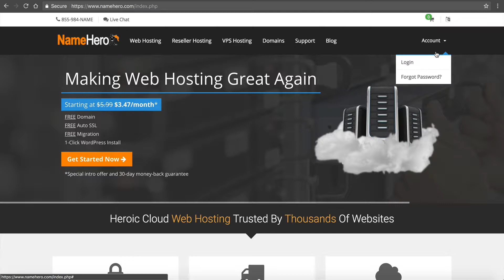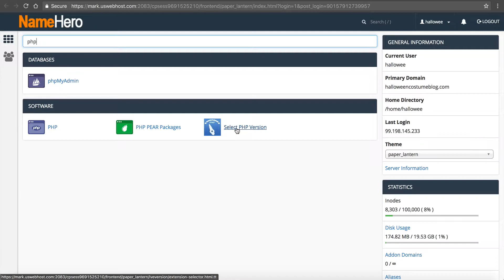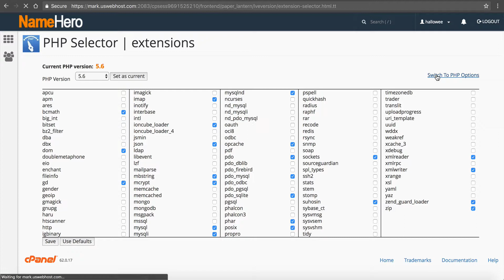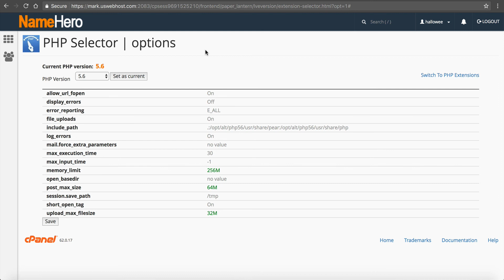How To Increase Your PHP Memory & Upload Limit At NameHero